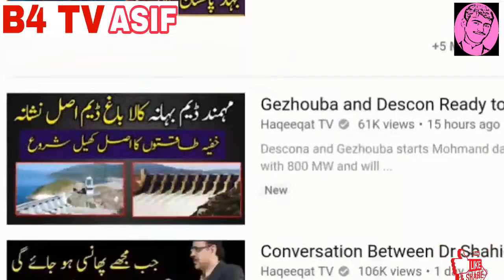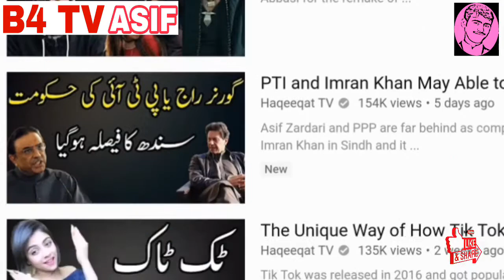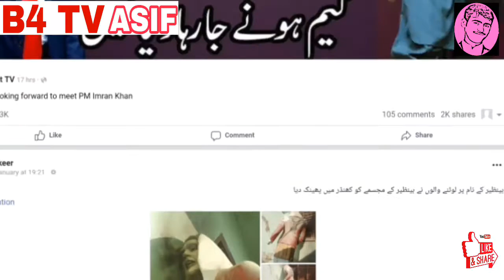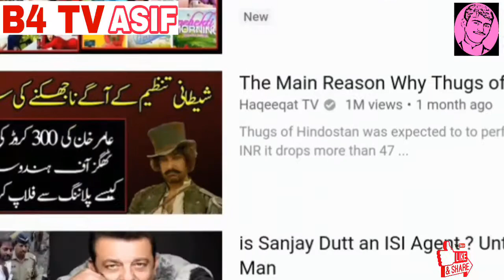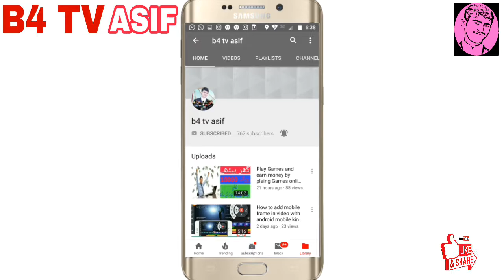Brilliant First and Last Response of Haqeeqat Tv For Everyone - YouTube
Aur niche comment mein ameen likhe
. Dosto video ko share Kare video ko like beh Kary thanks.
Aur Baki video dekhne ke liye link.

jhoot samajh kar message delete kar diya to uska baap mar jayega islam in Hindi.

انسان کے مرنے کے بعد آنکھیں کیوں کھلی رہتی ہیں What Happens When You Die In Urdu Hindi..
Chinese namak aapki sehat ke liye nuksaan deh hai Hindi , urdo,...